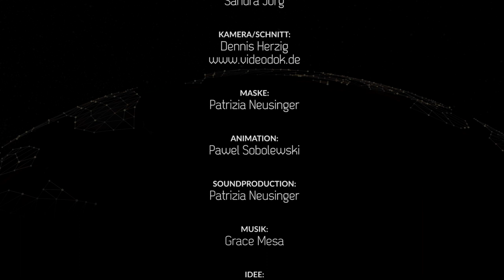Wie sieht agiles Arbeiten von morgen im Vertrieb aus? / Sascha Lück, Best‘n Advice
Wie sieht das agile Arbeiten von Morgen aus?
Welche Rolle spielt Best’n Advice auf dem Telekommunikations- und Energiemarkt der Zukunft?
Ein modernes Unternehmen aus Mainz stellt sich vor. Klein angefangen haben sie einst, Kartons und Getränkekisten waren ihre Büromöbel - heute hat das erfolgreiche Unternehmen mehr als 75 Mitarbeiter und ist an 6 Standorten in Deutschland vertreten und weltweit tätig.

Best’n Advice - Ein innovatives Unternehmen mit dem Ziel, das agile Arbeiten einfacher und effizienter zu machen - und der Vision, den künftigen Generationen eine lebenswerte Welt mit echten Werten zu hinterlassen.

Nr. 4     August 2021

Talkshowformat zum Thema „Digitale Transformation“ mit spannenden Gästen aus unserem Netzwerk BLACKPIN.TV

Beschreibung: Die BLACKPIN GmbH hat ein eigenes Socialmediaformat ins Leben gerufen. Die Idee dazu ist, dass sie spannende Menschen aus ihrem Netzwerken interviewen, denen sie täglich im Zusammenhang mit ihrer mobilen App begegnen. Dies sind Vordenker, Vorreiter, Innovatoren, Meinungsmacher und Visionäre. Es können Kunden, Partner, Netzwerkbetreiber, Organisationen, Verbände, Förderinstitute, Investoren oder Acceloratoren sein. In der Sendung beschäftigt man sich mit täglichen Herausforderungen, Erfolge, Strategien, erreichten Milestones, Branchenusecases, Visionen und Missionen und letztendlich Wünsche. Folgende Themen werden diskutiert und sollen die Gesellschaft sensibilisieren: Wie verändern neue innovative Zukunftstechnologien unsere Zusammen-arbeit? (Blockchain, IoT, KI, AR, etc.). Wie sieht sicheres agiles Arbeiten der Zukunft aus und was verändert sich in den jeweiligen Branchen? Digitale Kommunikation, Datenschutz, Transaktionen, Transformation - welche Rolle spielt dabei Europa und Deutschland? Moderatoren: Dr. Gerold Bläse, Datenschutzbeauftragter und Leiter BLACKPIN Sales und Sandra Jörg, CEO und Gründerin BLACKPIN

Produktionsteam:
Produzent: BLACKPIN GmbH
Regie: Sandra Jörg, Patrizia Neusinger
Moderation: Dr. Gerold Bläse, Sandra Jörg
Maske: Patrizia Neusinger
Animation: Pawel Sobolewski
Soundproduktion: Patrizia Neusinger
Idee: Oliver Hafner, Dr. Gerold Bläse, Sandra Jörg

Vielen Dank an unsere Gäste und die Hochschule Aalen